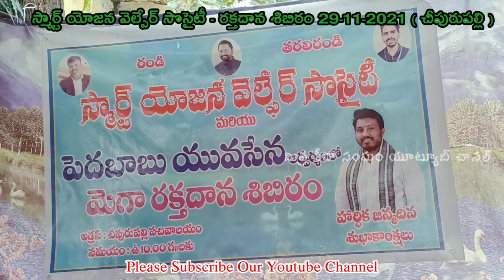Smart Yojana Welfare Society First Blood Donation Camp At Chipurupalli || స్మార్ట్ విలేజ్ వర్క్స్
స్మార్ట్ యోజన వెల్ఫేర్ సొసైటీ RM సార్ అయిన శ్రీ సుధాకర్ గారి  ఆదేశాలు ప్రకారం స్మార్ట్ విలేజ్  సంస్థ మరియు పెదబాబు యువసేన ఆధ్వర్యంలో 29_11_2021 రోజు బ్లడ్ డొనేషన్ క్యాంపు చీపురుపల్లి మండలం లో ఉన్న సచివాలయం లో విజయనగరం పార్లమెంట్ సభ్యులు శ్రీ బెల్లనా చంద్రశేఖర్ గారు తనయుడు శ్రీ బెల్లనా వంశీ కృష్ణ బాబు జన్మదిన సందర్బంగా నిర్వహించడం జరిగింది.ముఖ్య అతిధిగా వంశీ బాబు వచ్చి ఈ కార్యక్రమం ని ప్రారంభించారు..

ఈ కార్యక్రమం లో పోల్గున్న ప్రతి ఒక్కరికి మరొక్కసారి స్మార్ట్ యోజన వెల్ఫేర్ సొసైటీ సంస్థ తరుపున ధన్యవాదములు.
Reason for setting up Mitra Seva Sangham:
    This community is reaping every penny you eat.This community is shaped for your proud life,Garividi Zone,Shivaram Village,As part of our village development we have set up a voluntary service organization Mitra Seva Sangham as well as we have started this MitraSevaSangham for small service activities done by our service organization and for their promotion and advice and suggestions from others.We hope you subscribe to our channel and support us by sharing our videos with anyone you know.